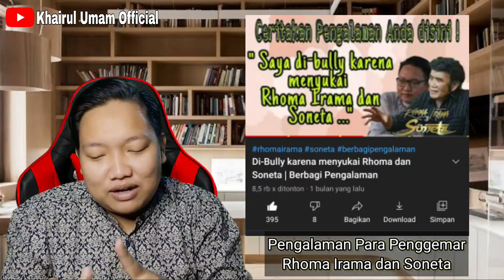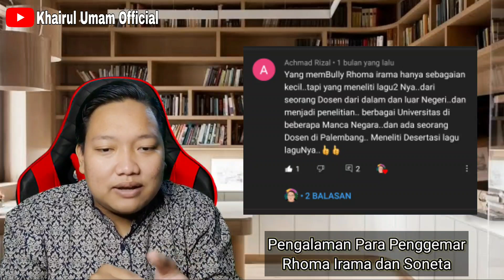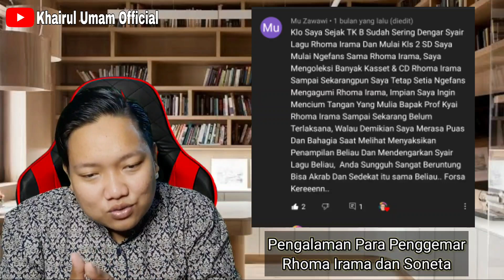BINCANG FANS RHOMA IRAMA : ADA YANG MENGGEMARI SEJAK TK